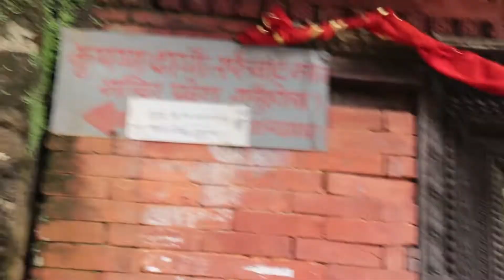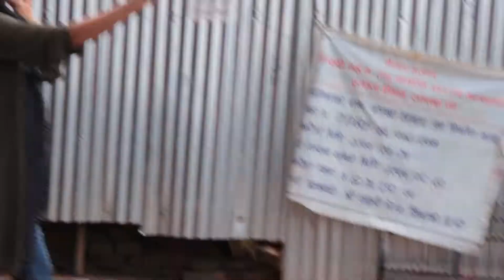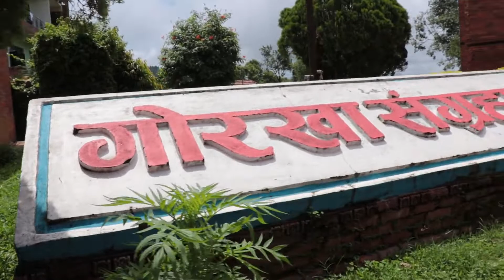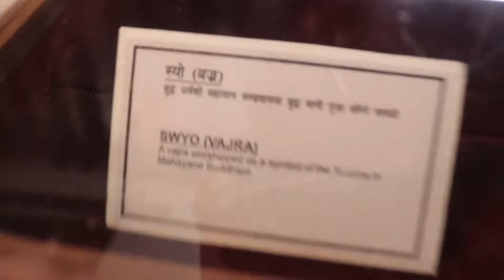Gorkha 2019 || travel vlog 2|| visit Nepal || 2020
Hey everyone! I went on a trip to Gorkha with my friends( JMC-BMTM family). During our trip to Gorkha, we explored Gorkha Durbar Square and museum. I tried my best to cover the all places I visited in my Gorkha vlog. Hope you enjoyed the Gorkha vlog. Keep on supporting me to make more vlogs. Thank you🙏n